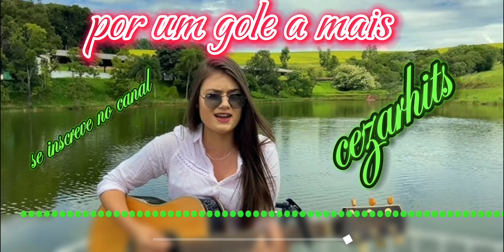POR UM GOLE A MAIS - VOZ E VIOLÃO FEMININA